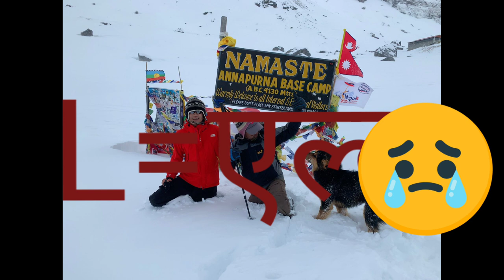europe//Romanian alphabet translate Nepali language//vlog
if want to learn Romania language in YouTube please comment us.

Welcome to Amababara YouTube channel